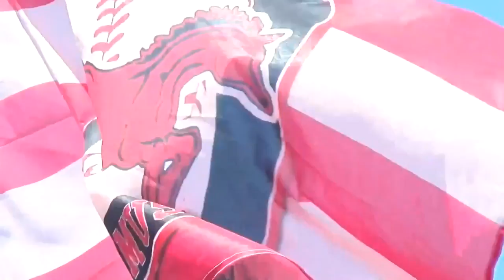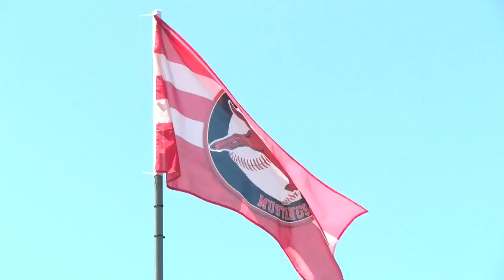Ky Turner buys St. Joseph Mustangs